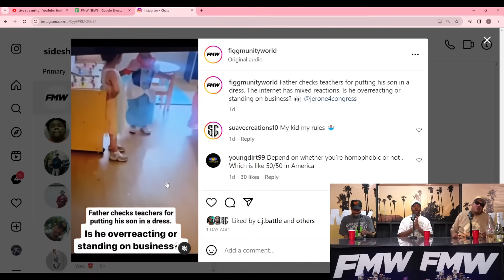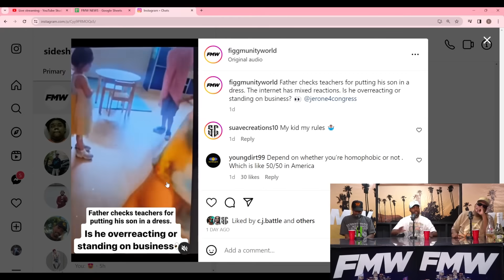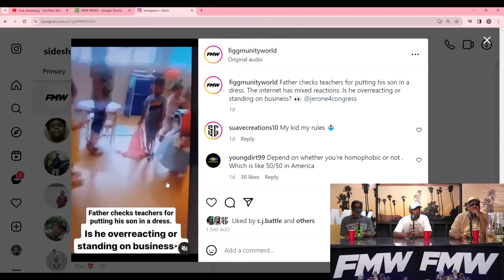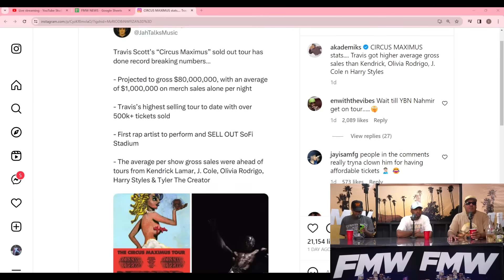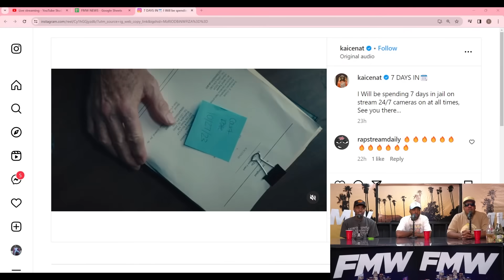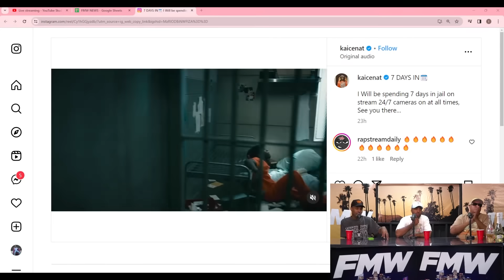JACK CRASHES OUT ON SMAC *CALLS HIM FATHERLESS*